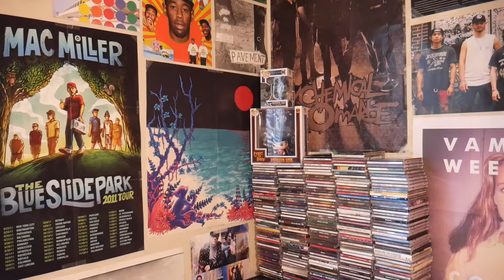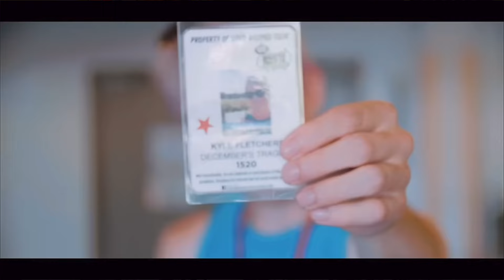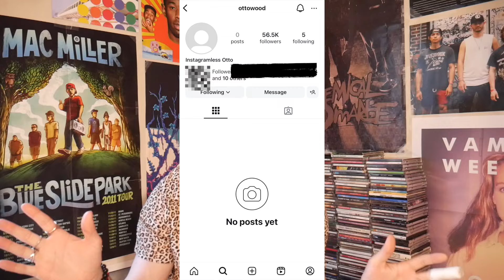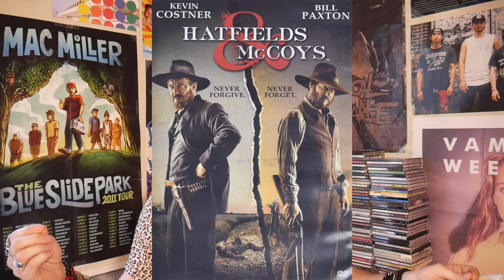What Is Going On With Waterparks?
Otto, if you see this don't hurt me...